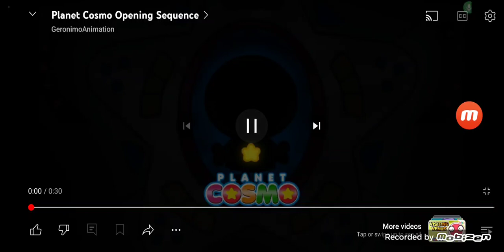Planet Ellie S1 EP14 Planet Exploring (SCRAPPED)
Inspired By @FlashFrenzyOSC